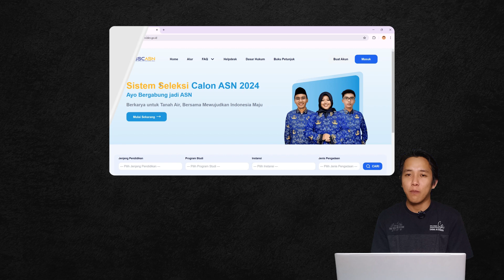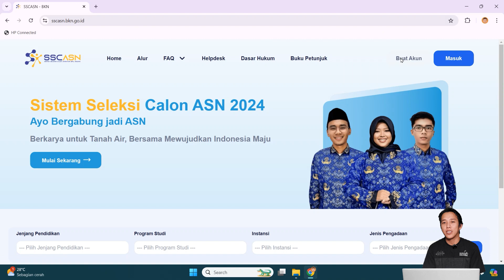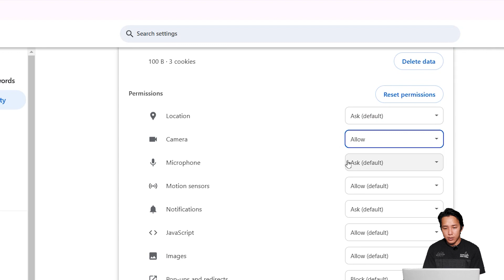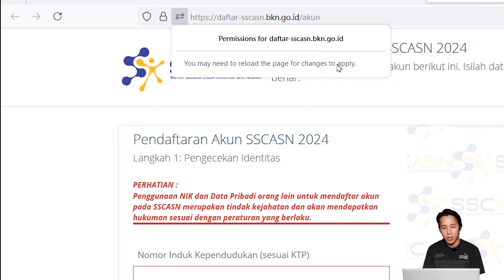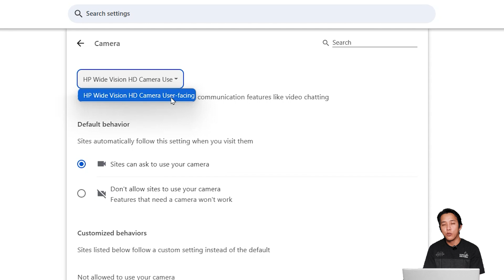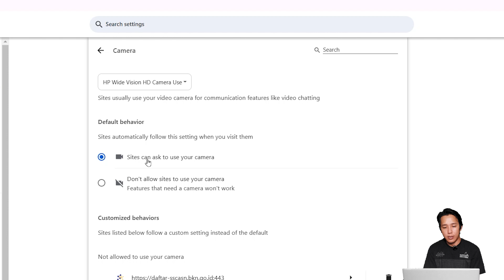SingKepri | Cara mengatasi Webcam Error di SSCASN (Webcam.js Error)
🛠️ Cara mengatasi Webcam Error di SSCASN (Webcam.js Error) 🛠️

Pendaftaran CPNS 2024 telah resmi dibuka, menarik minat ribuan calon abdi negara untuk mendaftar di sscasn.bkn.go.id. Hanya saja, proses pendaftaran dihadapkan pada berbagai kendala, salah satunya adalah Webcam.js error saat pengambilan swafoto atau selfie. Bahkan banyak sekali pendaftar CPNS 2024 yang mengalami masalah webcam error di sscasn dan muncul tulisan “Webcam.js Error: Webcam is not loaded yet” atau “Webcam.js Error: Could not access webcam”  pada saat pendaftaran.

👋 Penyebab terjadinya Webcam js error tersebut karena beberapa faktor berikut:
- Browser yang digunakan belum memberikan izin kepada situs SSCASN untuk mengakses kamera.
- Kamera yang digunakan memiliki kualitas yang rendah atau mengalami kerusakan.
- Koneksi internet yang tidak stabil dapat menghambat proses pengambilan swafoto.

Jika mengalami masalah Webcam.js Error juga saat daftar SSCASN seperti di atas, kalian tidak perlu panik. Cara mengatasi Webcam.js Error saat swafoto SSCASN itu cukup mudah. Dalam video kali ini, kita akan membahas solusi untuk mengatasi masalah umum yang sering muncul ketika menggunakan Webcam.js di website SSCASN, seperti error yang menghalangi Anda mengakses webcam dengan lancar.
Jika Anda menghadapi error terkait Webcam.js saat mengakses SSCASN, video ini memberikan langkah-langkah praktis untuk mengatasi masalah tersebut.
00:56 | Penyebab dan solusi Webcam.js error 🤔
01:48 | Periksa Izin Browser pada Google Chrome untuk mengakses webcam SSCASN
02:59 | Periksa Izin Browser pada Mozilla Firefox untuk mengakses webcam.js SSCASN
03:56 | Cek apakah kamera yang digunakan sudah berfungsi dengan baik
04:21 | Memilih kamera yang akan digunakan 🗑️

🔧 Apa yang Anda butuhkan?
Perngkat komputer (Desktop/Laptop)💻
Koneksi internet yang stabil 🌐
Beberapa menit waktu luang 🕒
Secangkir kopi 🍵

Tanya jawab atau masalah? Tinggalkan komentar di bawah, dan kami akan berusaha untuk membantu Anda secepat mungkin! 💬
Salam kenal dan semoga berhasil 😊

⭐ Hey everyone!  Welcome to Singkepri Channel.
My name is Pramadan Hidayat and I make videos about useful tech.
Thanks for all the support =)

▶ VIDEO TUTORIAL + TIPS dan TRIKS

⚡FOLLOW SINGKEPRI ON SOCIAL

TWITTER  ➜ @pri

Video kami mungkin menyematkan beberapa link yang mengarah ke website luar yang tidak berhubungan secara langsung dengan Singkepri. Mohon dicatat bahwa Singkepri tidak menggaransi akurasi atau relevansi dari informasi yang terdapat pada website external tersebut.